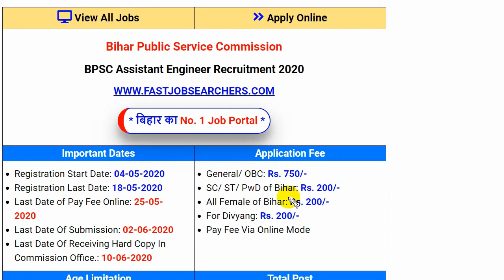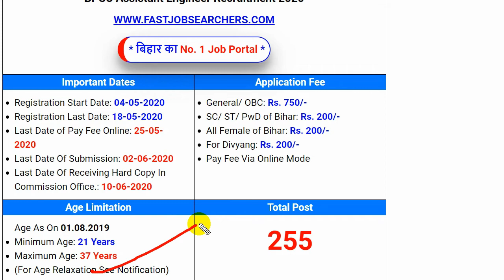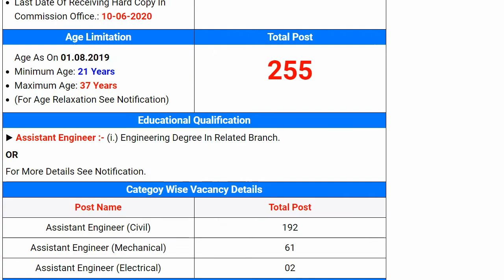BPSC Assistant Engineer (AE) Online Form 2020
Bihar Public Service Commission (BPSC) Is Invited Online Application Form For The Recruitment Post Of Assistant Engineer (Civil/ Mechanical/ Electrical) in Urban Development & Housing Department, Government Of Bihar.

Apply Online Form For Assistant Engineer

FastjobAlert, Fastjob Alert, Fast Job Alert
FastjobSearchers, Fastjob Searchers, Fast Job Searchers,
SarkariExam, SarkariResult